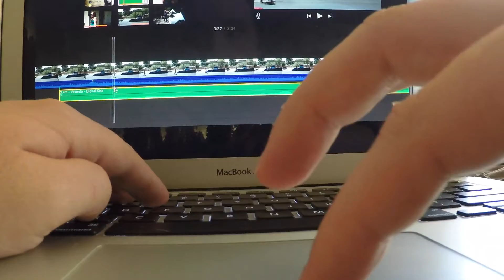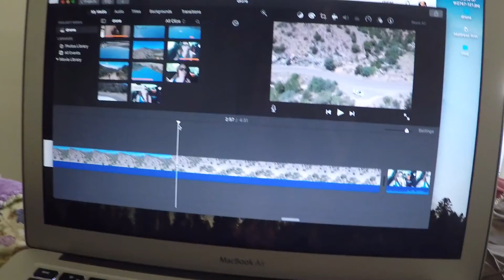Vlog 15: DJI Phantom: First Flight!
For Lauren's birthday she was gifted with a DJI Phantom 3 4K drone. She wasn't able to fly it because she was in the process of moving but today the weather is perfect to take it to the mountains and fly. On her way, she runs into a lot of dead ends and confusion along the way to the mountains!

Featured Product:
DJI Phantom 3 4K